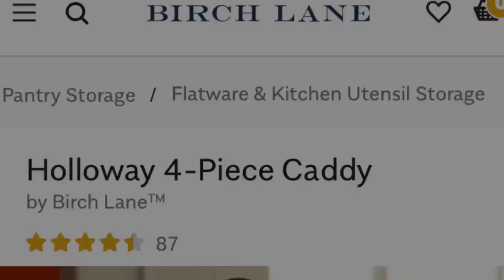DIY Dollar Tree Farmhouse "Birch Lane" Inspired Utensil Holder 2017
Hi everybody… I wasn't spired by the catalog website of Birch Lane to create this farmhouse mason jar utensil holder. There are a few more inspirational pieces coming there DIY's are on their way!